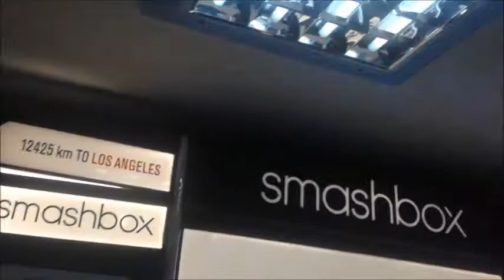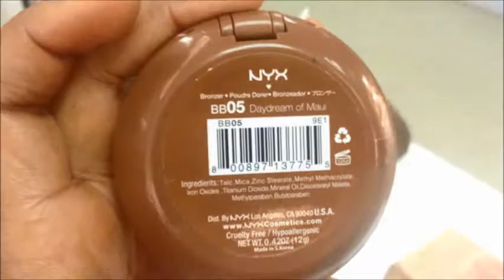Weekend Vlog | 2 Weddings + A Kiddie Birthday Party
Yes! We finally did it! My first vlog on YouTube,lol. I had to. It was a gruelling weekend of a radio show with Ifeyinwa of Ajali (watch our vlog rushing to The Nail Studio to get glammed up & 2 weddings + a kiddie party

C H E C K M E O U T O N S O C I A L

M U S I C B Y J A S P E R S A W Y E R

Opening sequence by Joseph Entekume
Filmed & Edited by Yours Truly

iPhone5
Selfie stick